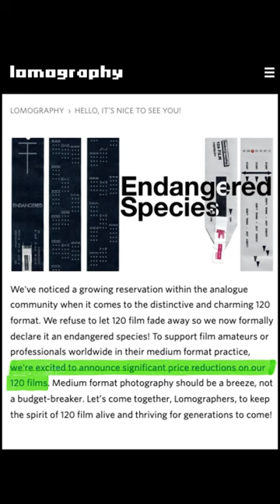Film Prices Are Finally Decreasing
Lomography announced significant price decreases for their 120 film after seeing slumping sales. The company announced that they are formally declaring 120 film an endangered species after seeing slumping sales. The company has committed to keeping the prices low until demand rises.

The lowered prices are also being extended to other sellers, though there's no guarantee markets like B&H or others will decrease prices to the same levels as lomography.com.

Kodak Gold Film:

Kodak Film Case:

Kodak Digital Camera System (first ever professional digital camera):

Kodak Ektar Half Frame 35-II:

Kodak Reusable 35mm film camera: